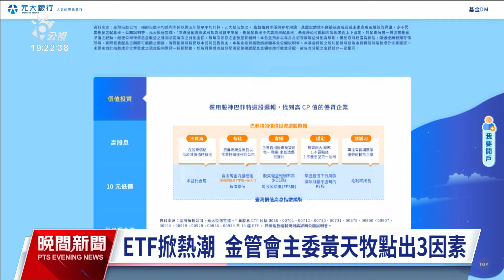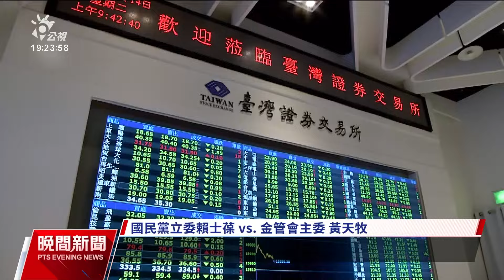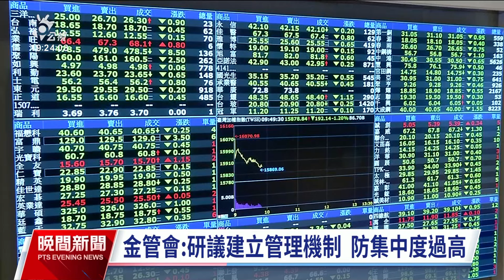憂ETF熱潮影響台股市場 金管會：將研議管理機制｜20240318 公視晚間新聞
近日ETF投資掀起新一波狂潮，外界憂心台股ETF集中度過高將影響市場，金管會主委黃天牧表示，目前台股ETF尚未有集中度過高問題，但考量市場長遠發展，金管會已請周邊單位研議建立管理機制。